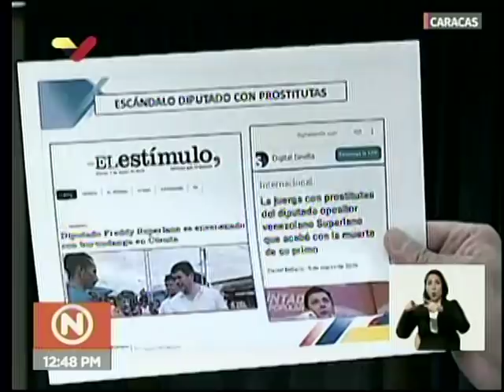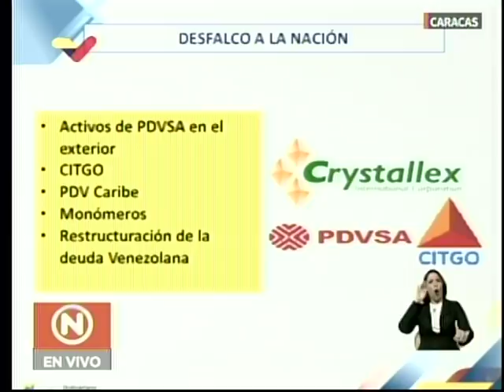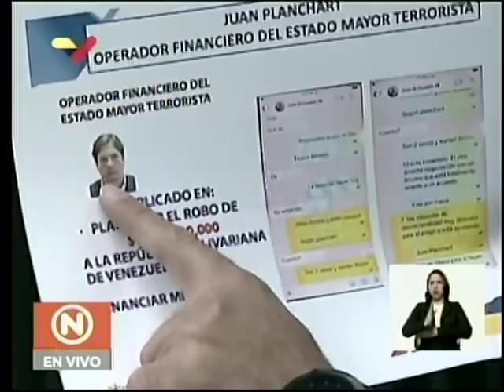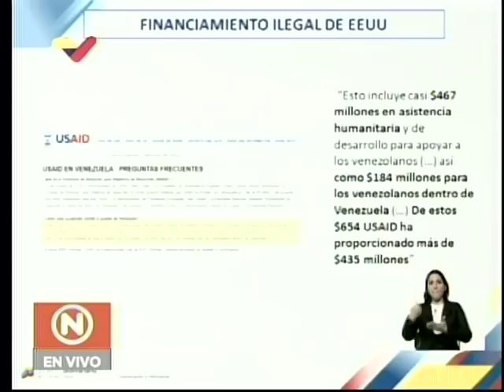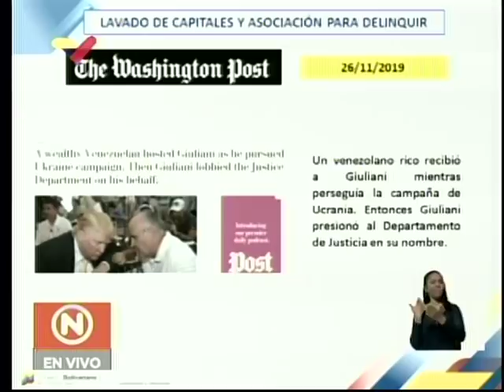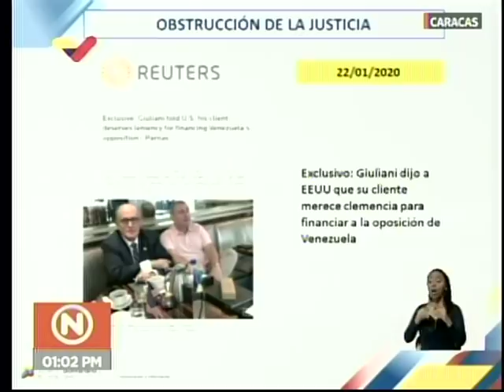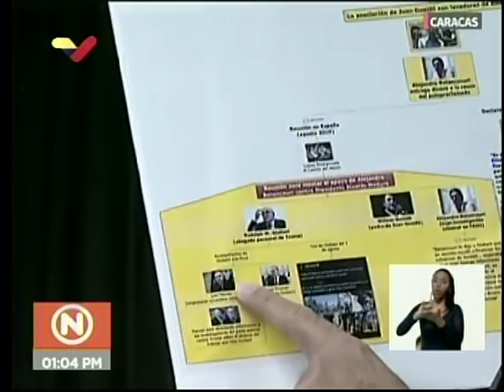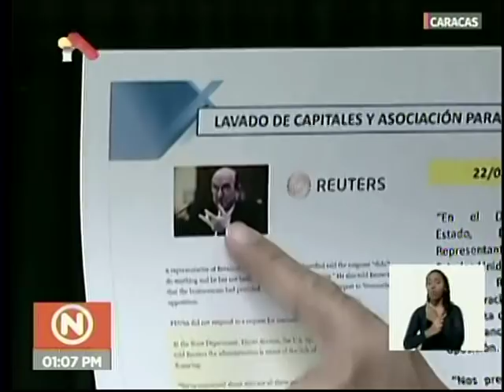Jorge Rodríguez hace recuento a un año de autoproclamación de Juan Guaidó, 23 enero 2020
En rueda de prensa, el vicepresidente sectorial de comunicación de Venezuela, Jorge Rodríguez, hace un recuento de los hechos acaecidos en el país a un año de la autoproclamación del diputado Juan Guaidó como supuesto presidente interino del país. Rueda de prensa este 23 de enero de 2020.